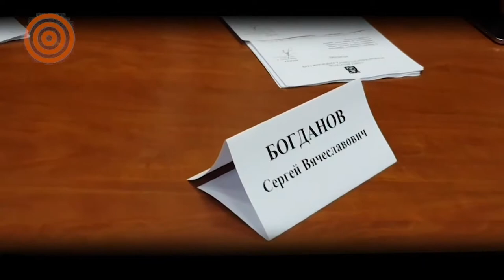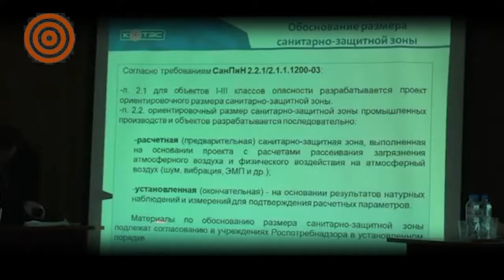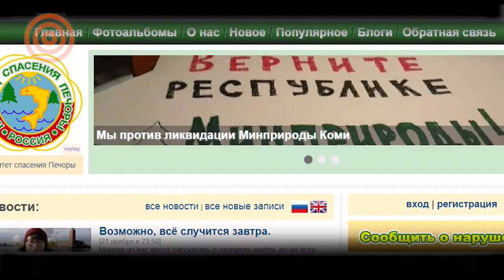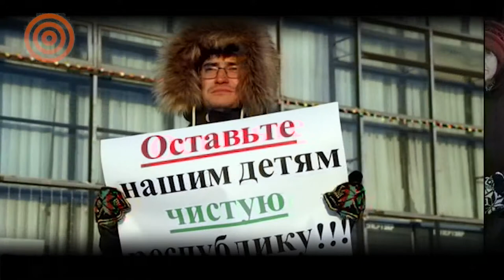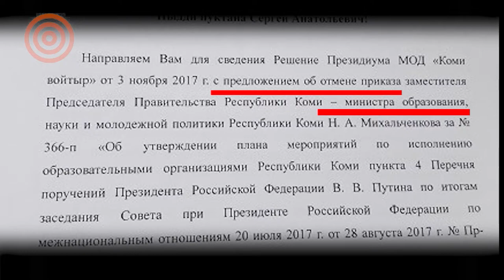Коми без языка. Филёвская резня. МСЗ - на Рублевку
Совет в Филях, или Такое помнит лишь Наполеон. Как бодрый едросс в 1812-й всех перенес.

Селяне узнали, что строить дорогу за свои деньги нужно... дабы удобнее было мусоросжигательный заводик им доставлять.

Светлые умы нашли место для МСЗ без протестов - Рублёвка. По словам новаторов, это будет стопроцентный "одобрям-с".

Охотники за "черным золотом" не лечат капающие краники. Сердобольные жители Коми решили помочь болезным.

"Язык мой - враг мой". Истину познал министр образования Коми. Кого до Киева, а его язык чуть до отставки не довел.